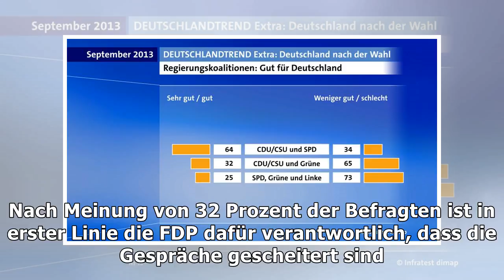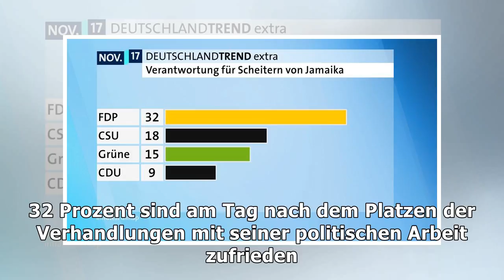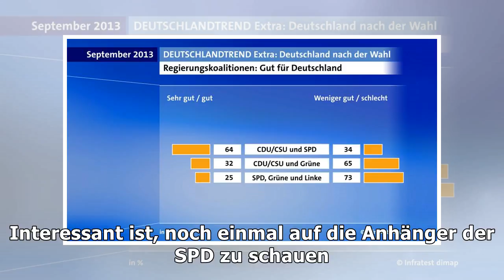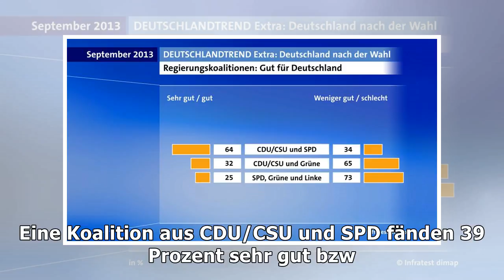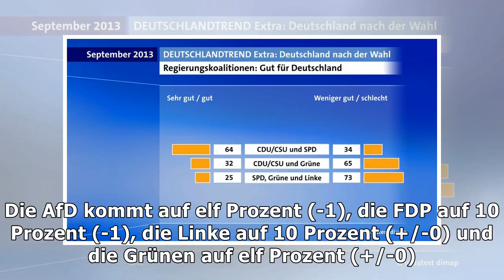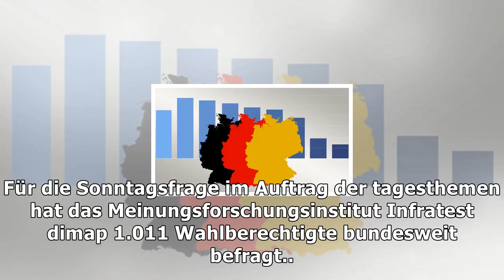Ard-deutschlandtrend extra: große mehrheit für neuwahl